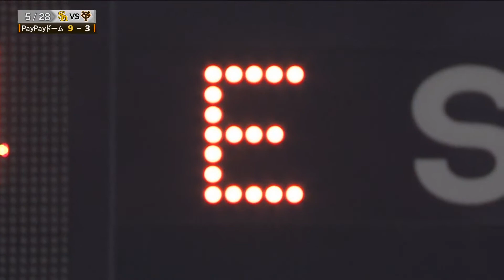2021年5月28日 福岡軟銀鷹vs讀賣巨人 賽事亮點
2021/5/28 福岡軟銀鷹 對戰 讀賣巨人（福岡PayPay巨蛋）的賽事亮點影片。